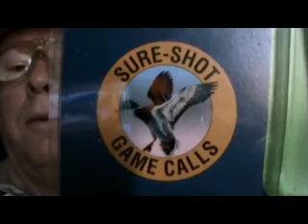Skeeter Say's!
Ouch! OucH!